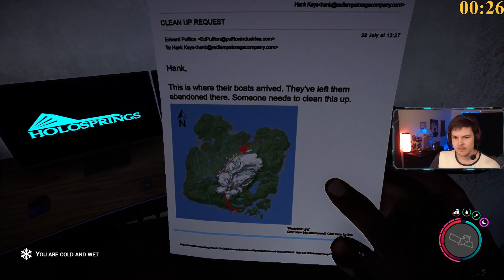🔴 FULLSTREAM - I live streamed playing games and talking with chat! 559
In this VOD, Xpiicy plays games with his community!